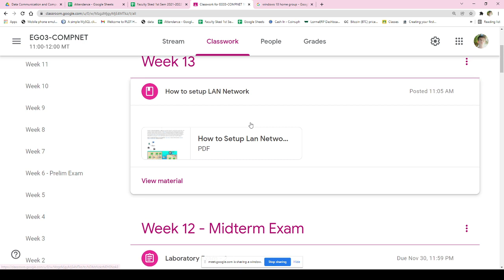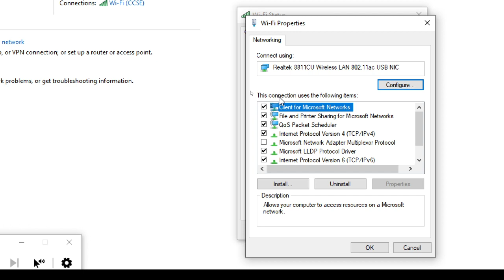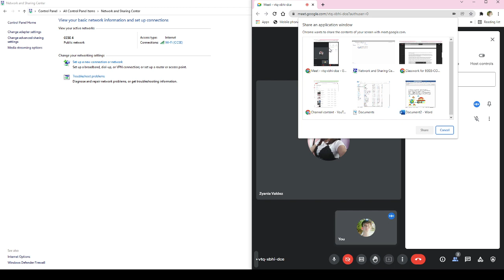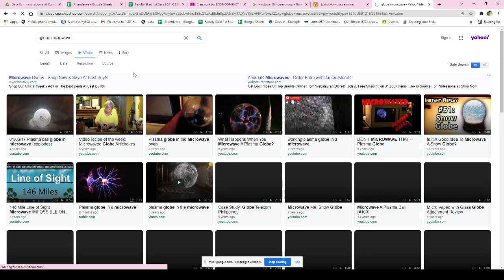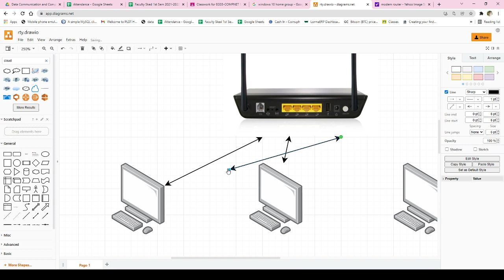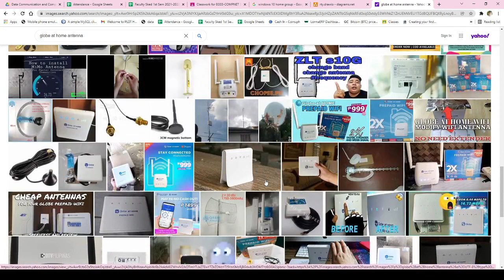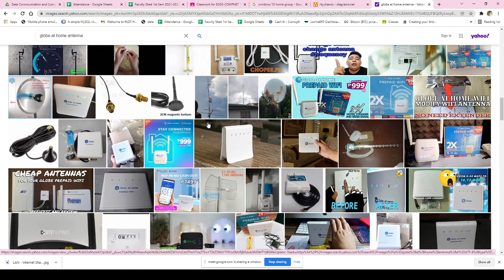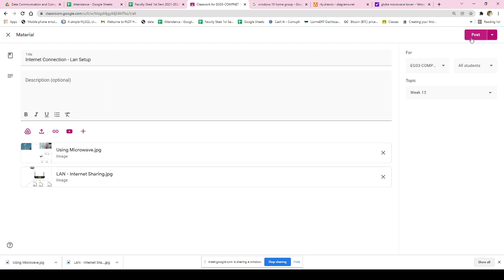Internet Connection Lan Setup